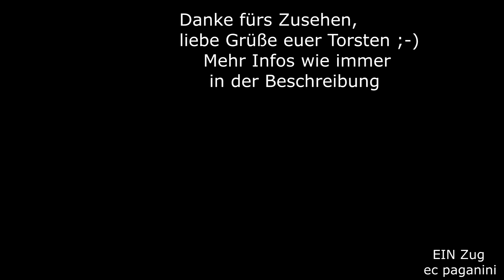Kein Scherz- das gab es wirklich! 628 auf der Höllentalbahn und Dreiseenbahn unterwegs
Das klingt etwas merkwürdig- die schwachbrüstigen Dieseltriebwagen auf der Höllentalbahn und auf der Dreiseenbahn? Nunja, die Steilstrecke haben sie natürlich nicht befahren...aber den Rest schon!
Im (am 22.)August 2015 war die Höllentalbahn unterhalb von Titisee gesperrt wegen Bauarbeiten. Da hier der Einsatz elektrischer Fahrzeuge im Inselbetrieb ohne Anschluss nach Freiburg keinen Sinn ergab, setzte man Dieselfahrzeuge ein. In ausreichender Stückzahl vorhanden waren die Dieseltriebwagen der Baureihe 628 aus Ulm, die dann hier zum Einsatz kamen.
Zur sinnvollen Verbindung der befahrbaren Strecke wurden die Züge durchgehend zwischen Neustadt/Schwarzwald  - Titisee - Seebrugg geführt. In Titisee wurde also entgegen dem sonstigen Betriebsprozedere ein Fahrtrichtungswechsel durchgeführt.
Im Video kommt das 628-Doppel, bestehend aus einem normalen 628 und einem "Power-Pack", gerade aus Seebrugg von der Dreiseenbahn in Titisee an. Nach kurzem Aufenthalt geht es in entgegen gesetzter Richtung hinunter nach Neustadt/Schwarzwald. Für den Grundtakt waren zwei Umläufe notwendig. Der andere wurde mit einem 628.4 gebildet.
Dieser Umlauf bestand interessanterweise aus zwei 628. Ein 628.2 als erster Vertreter der Serien-628 Bauserie und ein 628.4- Powerpack, welches aus zwei verschiedenen Motorwagen zusammen "gebastelt" wurde, was vor allem an der unterschiedlichen Anordnung der Piktogramme erkennbar ist.
Der 628.2 bekommt also auf der Bergstrecke nach Seebrugg gute Unterstützung ;-)
Der Einsatz von Triebwagen war damals ja schon fast ein Vorgriff auf die aktuelle Zeit, denn seitdem die Strecke ins Freiburger Netz der S-Bahn integriert ist, fahren hier nur noch Triebwagen. Diese natürlich nun elektrisch, es handelt sich dabei um Alstom Coradia Continental, auch bekannt als "Grinsekatze" Im Gegensatz zu meinem Besuchszeitraum (22.August 2015)
können die Züge aber nun über Neustadt/Schwarzwald hinaus bis nach Donauseschingen elektrisch durchfahren, seitdem die Strecke im "Hinteren Höllental" elektrifiziert wurde.
An einen Einsatz von 628 auf dieser Strecke würde man heute kaum glauben, daher habe ich dies sicherheitshalber aufgenommen :-)